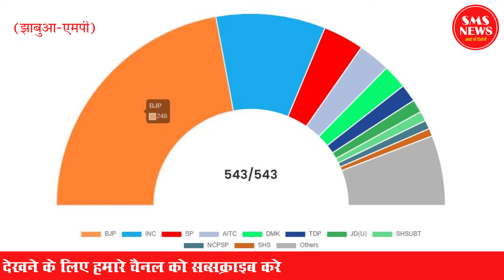एनडीए की बनेगी सरकार कौन बनेगा प्रधानमंत्री.?देखिए खास रिपोर्ट भीलीभाषा मे